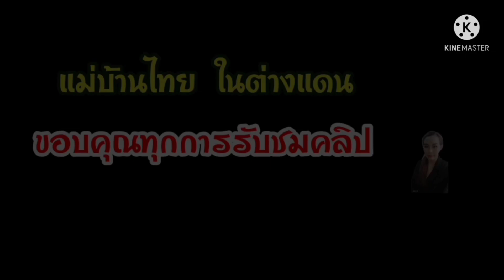แผ่นดินไหว2.5จุดศูนย์กลางอยู่ที่ต.ศรีสองรักจังหวัดเลย 25/8/64